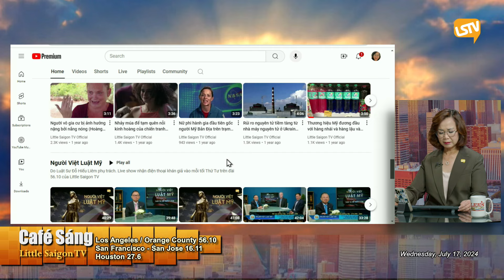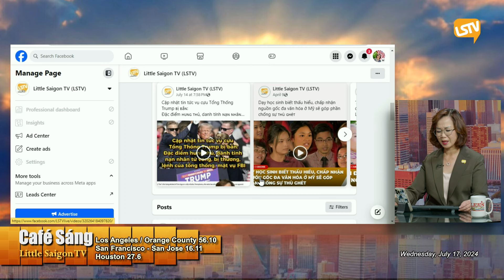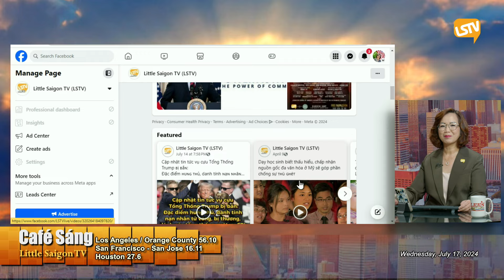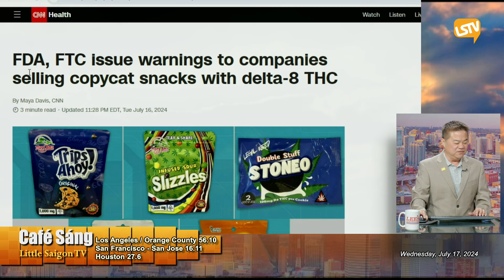Cà Phê Sáng P1 (07-17-24) Cảnh báo về các gói chip thông dụng có chứa thành phần ᴍᴀ ᴛᴜý